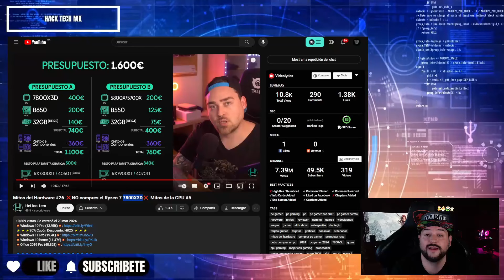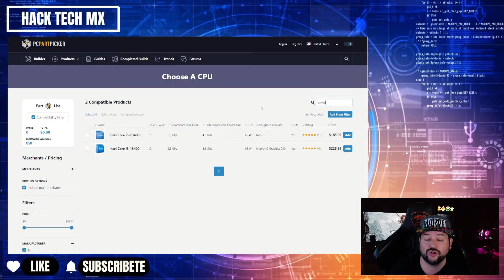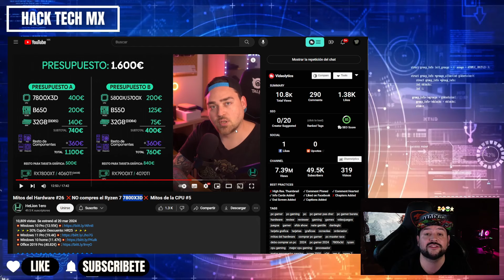ES UN GRAVE ERROR COMPRAR EL RYZEN 7 7800XD